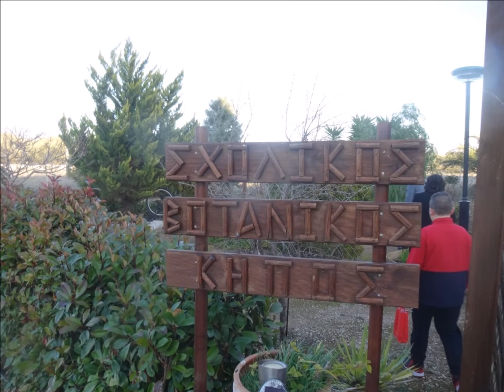Πήρα μολύβι και χαρτί